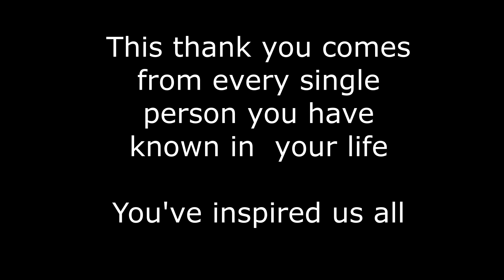Mikes Ship Sails on Gail Force Winds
Two of the finest people i've known in my 66 YEARS